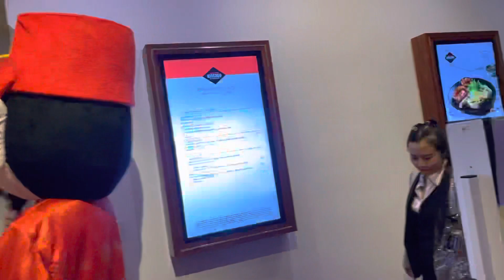Lunar New Year In Brisbane, Treasure Casino Lion Dance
Lion Dance